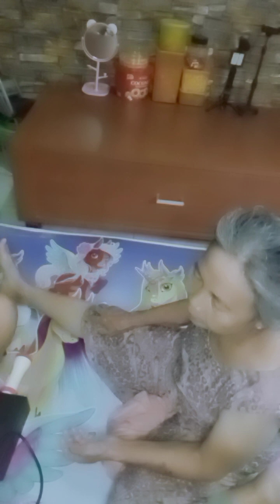I often have stiff neck, shoulder pain because of cholesterol. It makes me fuss. It's hard to sleep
terapi mengatasi asam urat kaki berasa berat,dan bengkak .pundak begel

semoga bermanfaat pengobatan alternatif media mentimun nya 🙏